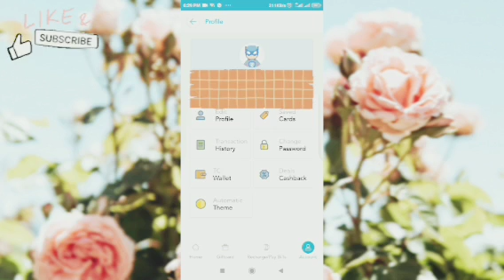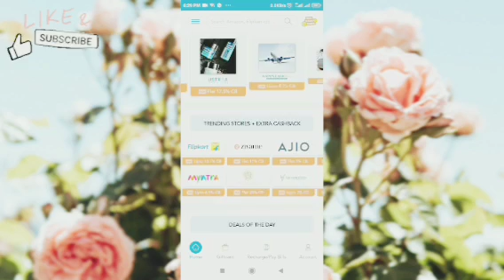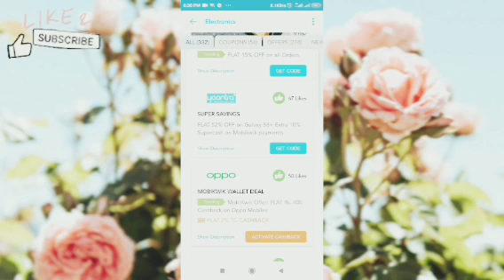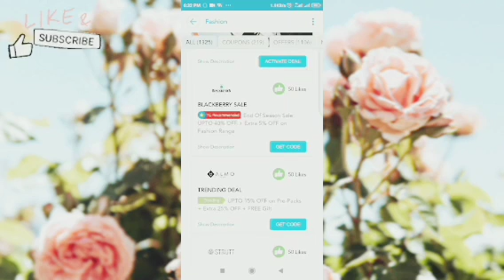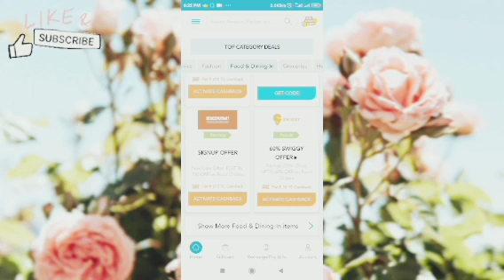TalkCharge App Ka Use Karke Extra Savings Kariye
लिंक से क्लिक करें डाउनलोड करे
दिए गए लिंक से डाऊनलोड करें

PLEASE FOLLOW SAFETY GUIDELINES

WEAR MASK
 मास्क पहने

हाथो को समय समय पर धोते रहे

सामाजिक दूरी का पालन करें

घर पर रहिए सुरक्षित रहिए

Thank you Everyone for reaching out.

you can follow me and DM on my insta I'd kaval_jeet_

Kavaljeet13